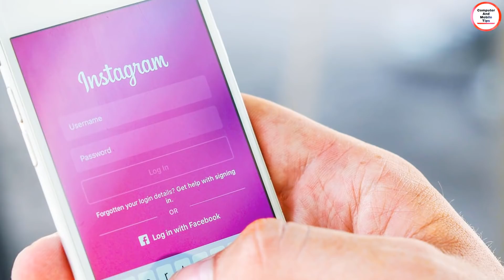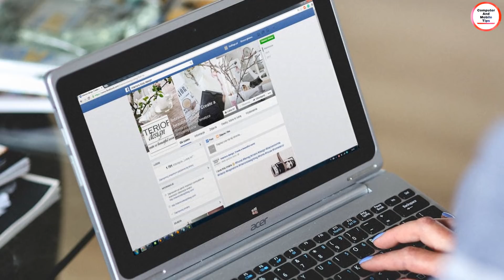ഈ 5 തെറ്ററുകൾ ഒരിക്കലും മൊബൈൽ ഉപയോഗിച്ച് ഇൻറർനെറ്റിൽ ചെയ്യരുത് COMPUTER AND MOBILE TIPS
ഈ 5 തെറ്ററുകൾ ഒരിക്കലും മൊബൈൽ ഉപയോഗിച്ച് ഇൻറർനെറ്റിൽ ചെയ്യരുത് COMPUTER NAD MOBILE TIPS

INVITE CODE:-SHIJP313